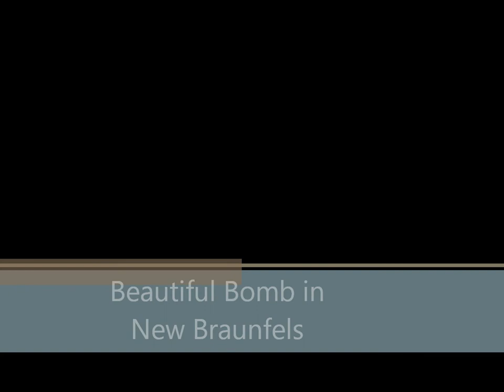Flatland Bomber Longboarding in New Braunfels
beautiful hill in New Braunfels